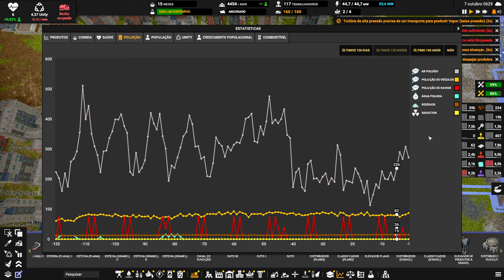⛵ Captain of Industry UPDATE 2 - Garantindo o Unity a longo prazo. EP30